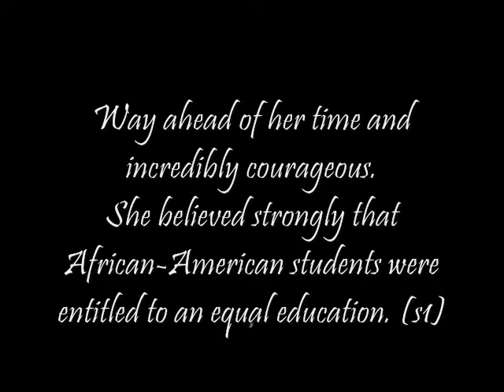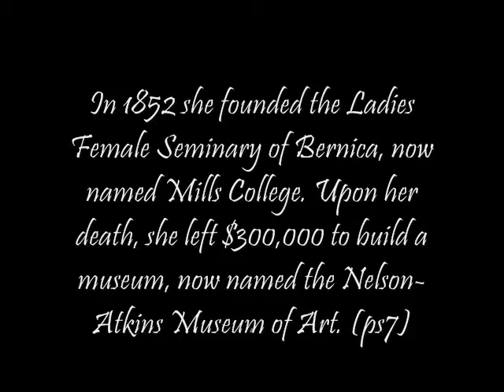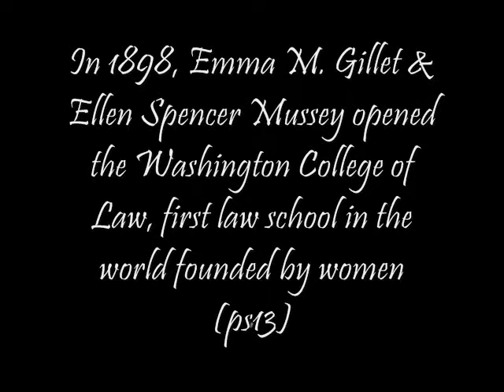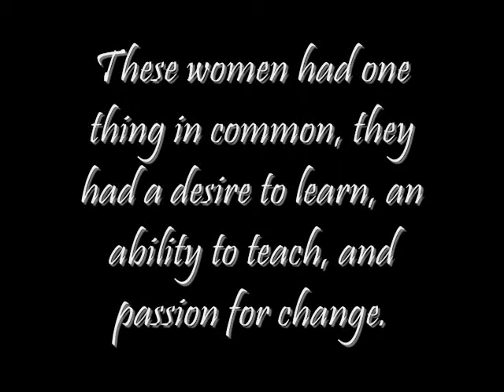Educated Women of 1800s